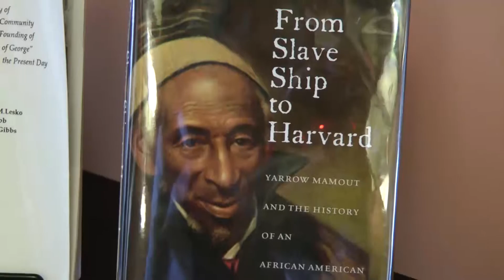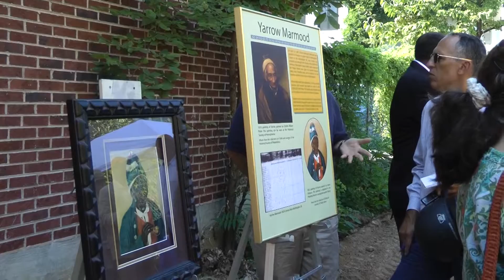Yarrow Mamout (AP)